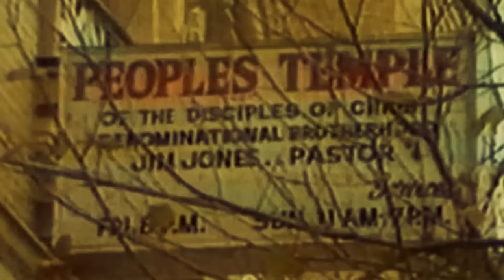GATECREEPER - "Stronghold" (Official Music Video)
Directed by Frank Huang (Max Volume Silence)